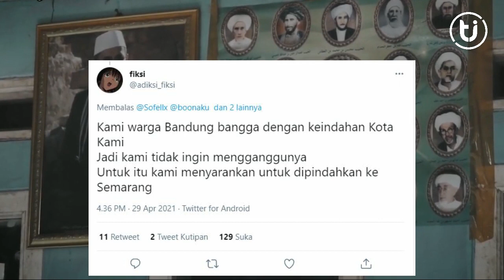TUDUH TETANGGA BABI NGEPET.! NASIB IBU WATI USAI DIUSIR, KINI DITOLAK SEPULAU JAWA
Seorang wanita bernama Wati diusir oleh warga, buntut tuduhan soal adanya orang yang menganggur namun banyak uang yang dikaitkan dengan babi ngepet, yang beberapa waktu lalu menghebohkan warga Depok.
Pasca terbongkarnya cerita bohong tentang babi ngepet di Depok,  Seorang warga bernama Ibu Wati harus menerima pengusiran oleh warga di sekitar tempat tinggalnya sekarang. pasalnya sebelum hoax babi ngepet terungkap, Ibu Wati sempat menuduh tetangganya sebagai pelaku babi ngepet karena menganggur namun terlihat memiliki banyak uang.